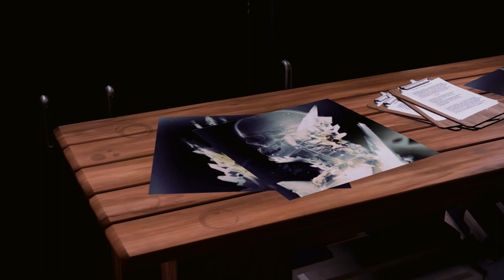inFAMOUS: Second Son Walkthrough Part 2 w/ Commentary [1080pHD]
inFAMOUS Second Son gameplay walkthrough. Watch in 720p or 1080pHD for BEST Quality. Crazy all the TIME!!!